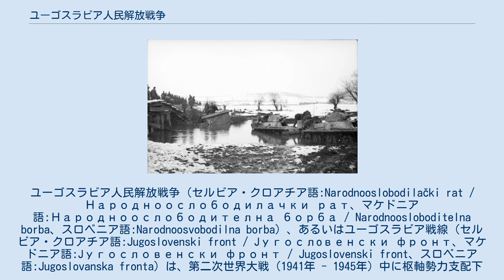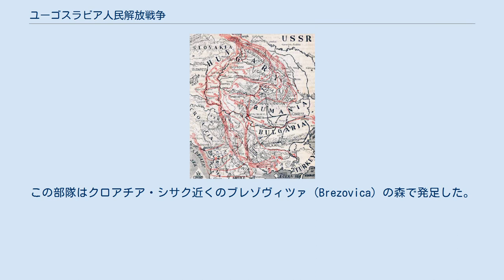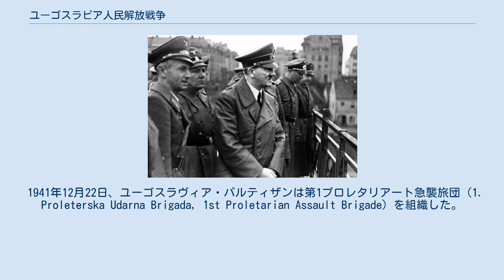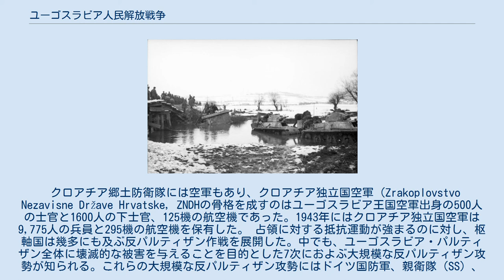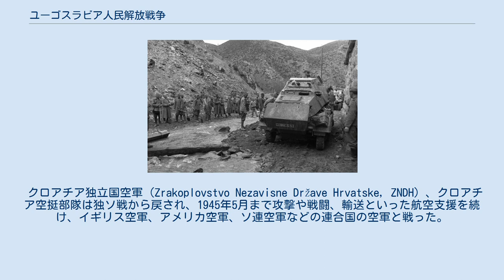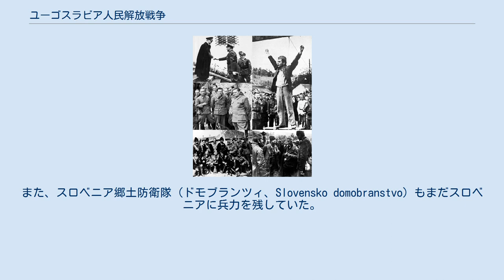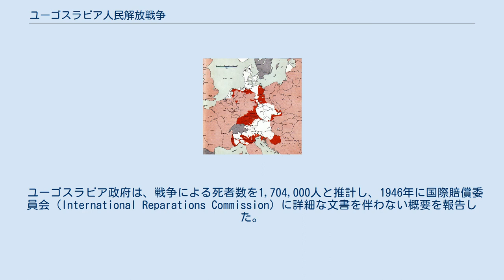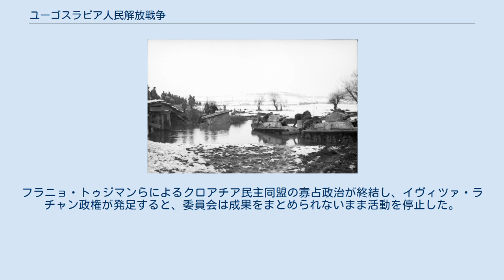ユーゴスラビア人民解放戦争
ヨシップ・ブロズ・チトー
ユーゴスラビア人民解放戦争（セルビア・クロアチア語:Narodnooslobodilački rat / Народноослободилачки рат、マケドニア語:Народноослободителна борба / Narodnoosloboditelna borba、スロベニア語:Narodnoosvobodilna borba）、あるいはユーゴスラビア戦線（セルビア・クロアチア語:Jugoslovenski front / Југослoвенски фронт、マケドニア語:Југословенски фронт / Jugoslovenski front、スロベニア語:Jugoslovanska fronta）は、第二次世界大戦（1941年 - 1945年）中に枢軸勢力支配下のユーゴスラビアで発生した戦争である。
 1941年にユーゴスラビア王国が枢軸勢力による侵攻を受け、ドイツ、イタリア、ハンガリー、ブルガリアおよびこれらの傀儡国家によって分割されたことに対して、人民解放戦争が始められた。
この戦争は主にゲリラ戦術を取り、枢軸国およびその傀儡国家であるクロアチア独立国やセルビア救国政府などに対する解放戦争として進められたものである。
また同時に、共産主義を標榜するパルティザンと、反共主義のチェトニクやスロベニア郷土防衛隊（ドモブランツィ）などの軍事組織との内戦でもある。
こうした反共主義の軍事組織と枢軸勢力との協力関係の度合いは様々であった。
 戦争初期には、ユーゴスラビア・パルティザンとチェトニクは共に占領に対して武力で抵抗を図った。
しかし1941年にチェトニクは「協力政策」を採択し、イタリアが降伏するまでイタリアの占領軍と協力関係をとり、その後はドイツ国防軍やウスタシャと協力関係に入った。
 枢軸軍は7次におよぶ反パルティザン攻勢によってパルティザンの壊滅を試み、1943年のネレトヴァの戦いやスティエスカの戦いでは壊滅寸前にまで追いやった。
しかしパルティザンは撤退はしたもののその後も十分な戦力を保持し続け、テヘラン会談において西側連合諸国による支援が決まり、またユーゴスラビア人民解放反ファシスト会議を興して終戦後のユーゴスラビアの統治体制の枠組みまで決定した。
その後は西側諸国からの補給、装備、訓練、航空支援を受け、またベオグラード攻勢ではソビエト赤軍の支援も受けて、パルティザンはユーゴスラビア全域での統制を獲得、イタリアのトリエステ（トルスト）、オーストリアのケルンテン州（コロシュカ）にまで迫った。
 戦争による人的被害は膨大であった。
戦争の正確な被害者数はいまだに異論があるものの、一般的には少なくとも1百万人以上と見積もられている。
非戦闘員の被害者には、域内に住むユダヤ人などがあり、その多くがヤセノヴァツ強制収容所やバニツァ強制収容所などの絶滅収容所・強制収容所に送られ、死亡した。
また、ウスタシャ体制のクロアチア独立国では、セルビア人やロマに対するジェノサイドを政策として実行し、チェトニクはムスリム人、クロアチア人に対する民族浄化を、イタリアの占領当局はスロベニア人に対する民族浄化を行った。
ドイツの占領軍は抵抗運動への報復として多くの一般市民に対する無差別処刑（クラグイェヴァツの虐殺など）を行った。
そして、戦中および戦後には、パルティザンによる報復が行われ、ドナウ・シュヴァーベン人の強制追放や、退却を試みる枢軸軍およびその協力者とみられた市民に対する死の行進の強制と処刑（ブライブルクの虐殺）、イストラ半島におけるイタリア人市民の殺害（フォイベの虐殺）などが発生した。
 ユーゴスラビアの占領と分割（1941年 - 43年） ユーゴスラビアの占領と分割（1943年 - 44年） 1941年4月6日、ユーゴスラビア王国は、ドイツやイタリア、ハンガリー、ブルガリアといった枢軸国により全方位から侵略された。
この侵略ではベオグラード空爆などにより10日前後で終結し、ユーゴスラビア王国軍は無条件降伏に追いやられた。
ユーゴスラビア王国軍はドイツ国防軍と比べて装備が貧弱であったことに加え、あらゆる方面からいっせいに侵入する枢軸勢力と戦うにはあまりに規模が小さすぎた。
また、ユーゴスラビアの枠組みに反対する立場の住民は、ドイツを政府の抑圧からの解放者として歓迎した。
こうした動き...